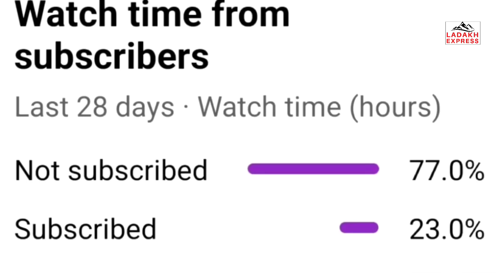In conversation with Kargil Worker and helper association executive members on 10 days training tour